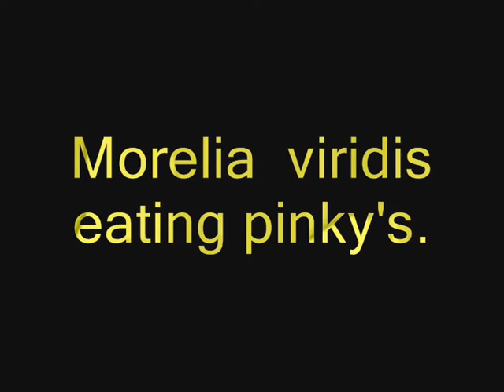Morelia viridis ARU eating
My baby chondro eating a little mouse.